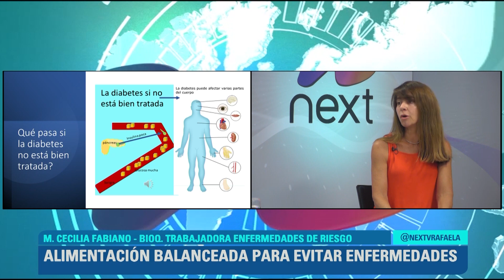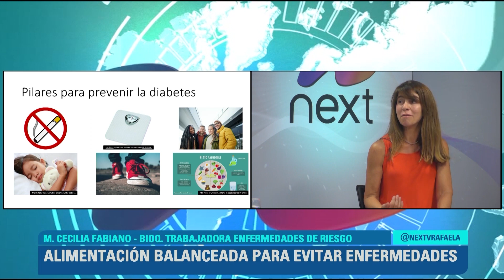M. CECILIA FABIANO - 2023: METAS PARA LOGRAR UN ESTILO SALUDABLE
2023: METAS PARA LOGRAR UN ESTILO SALUDABLE
ALIMENTACIÓN BALANCEADA PARA EVITAR ENFERMEDADES
Hábitos saludables que no solo tienen que ver con nuestra alimentación, sino con un estado física y mentalmente sano para evitar los tan comunes contagios de enfermedades hoy.